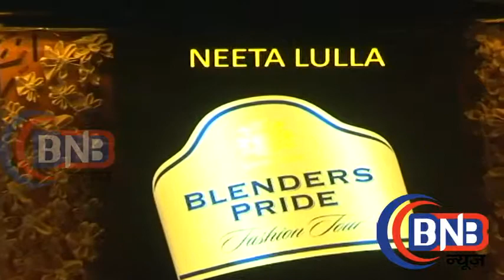Waseem Akram Blenders Pride Fashion Tour 2014 in Mumbai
Blenders Pride Fashion Tour 2014 in Mumbai

The Blenders Pride Fashion Tour 2014 was a perfect juxtaposition of fashion, class and celebrity as designers gathered at a suburban hotel over a two-day soiree to present their collections.

The venue was set up with futuristic mannequins bearing the theme for both days, amidst a delectable spread that saw guests wine, dine and enjoy a sneak-peek into the collections that were to be displayed. Designers Neeta Lulla, Suneet Varma, Little Shilpa and Shivan and Narresh showcased unique collections. Celebs spotted at the event included Aditi Rao Hydari, Wasim Akram and Sushmita Sen. On the first day, Wasim was the style speaker. Amidst cheers, the cricketer expounded on his style mantra. Day one was a day for traditional Indian designs as Aditi walked as the showstopper for Neeta, who showcased 50's inspired elegant, vintage western designs fused with an Indian aesthetic, while Suneet wooed the audience with Shekhawati inspired creations — all to the beats of Midival Punditz. Day two saw the runway set afire to music by Ashwin and Ash accompanied by Anushka Manchanda, as Little Shilpa displayed her collection that was quirky yet functional, with a lot of denim and lace. Designers Shivan and and Narresh showcased sizzling swimwear and had Sushmita waltzing in as the showstopper in a bespoke sari-bikini designed by the duo. Youtube Channel Management Powered By Most Reliable You|Tube Partner Network -  Nfxshot Network